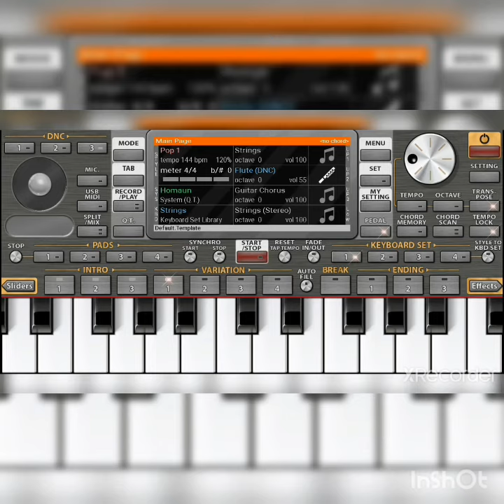November 27, 2020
Video from Ramanbhai Patel